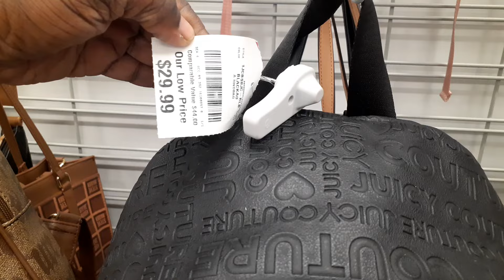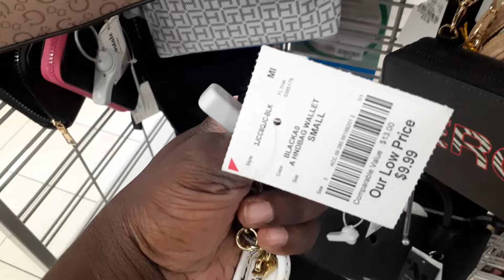NEW JUICY COUTURE AT BURLINGTON! BURLINGTON SHOP WITH ME